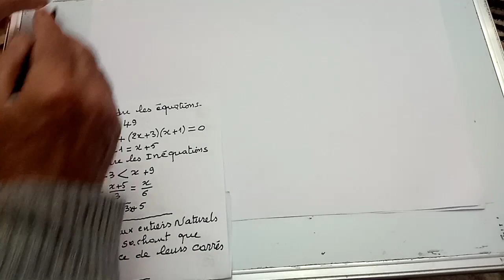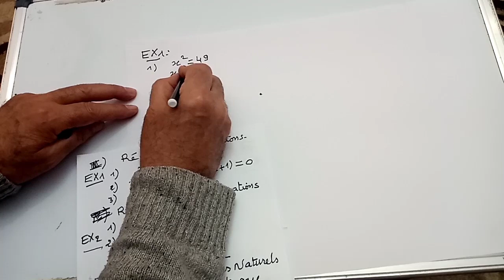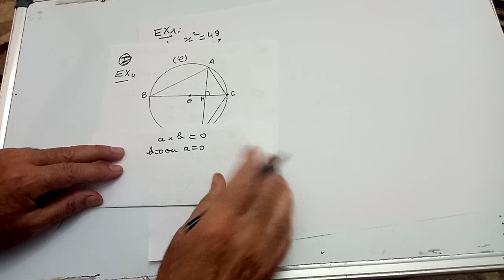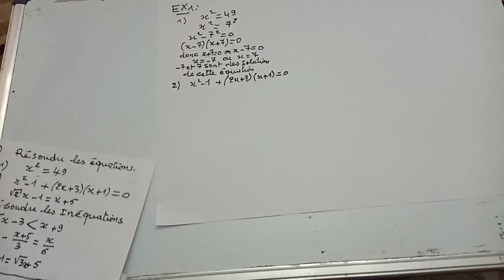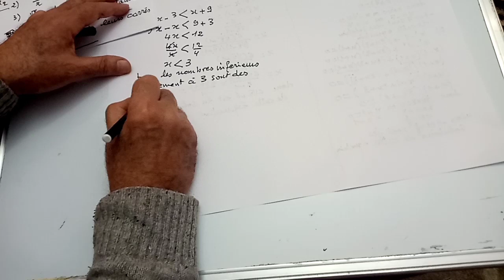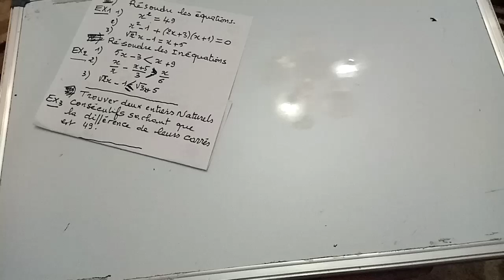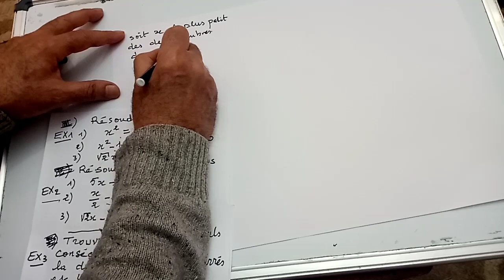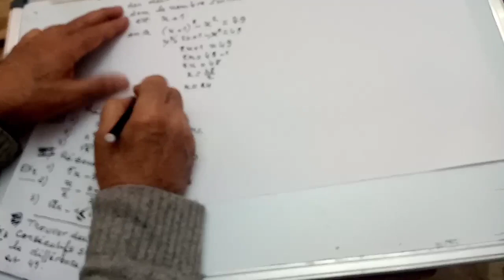3AC/ révision pour le contrôle